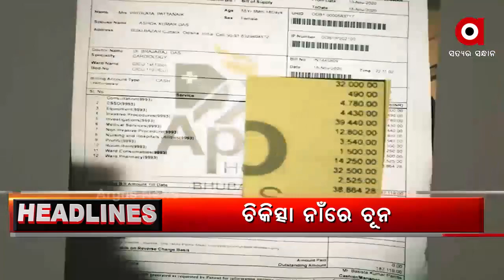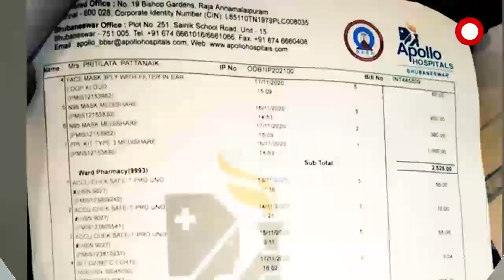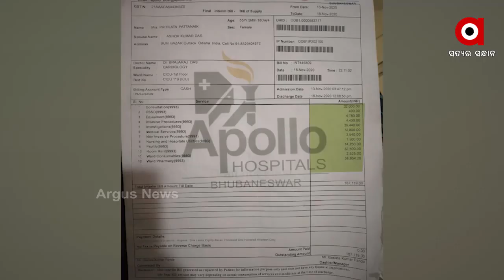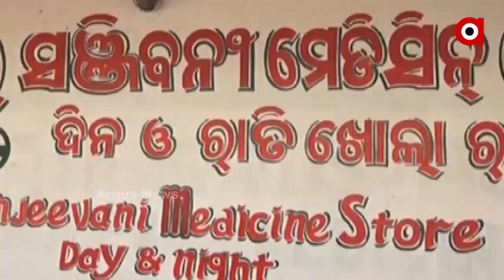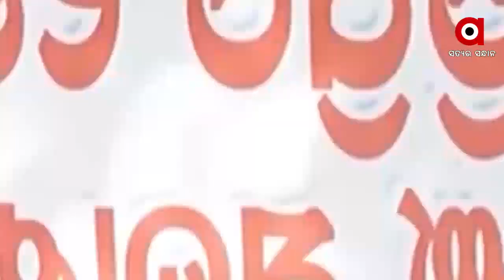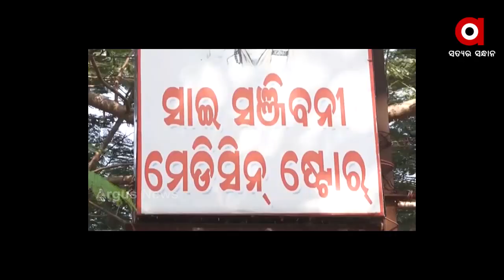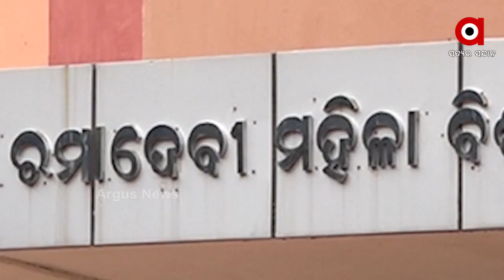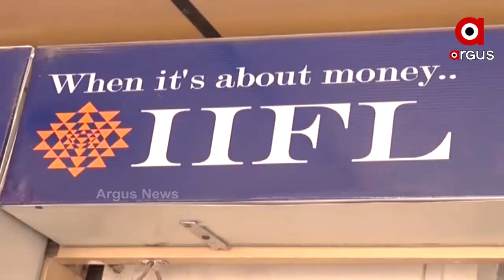ARGUS UPDATE 6 PM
07,11,20 ARGUS UPDATE 6 PM